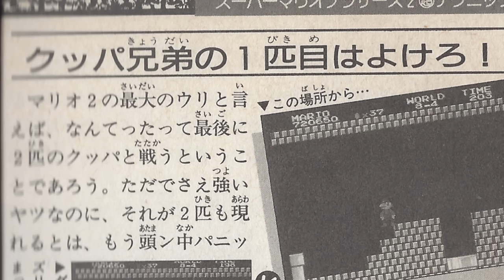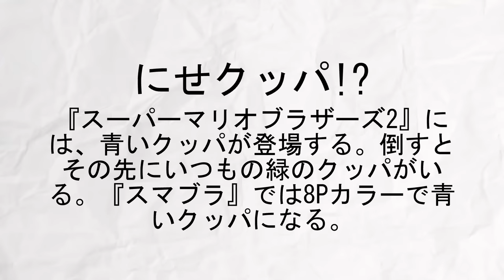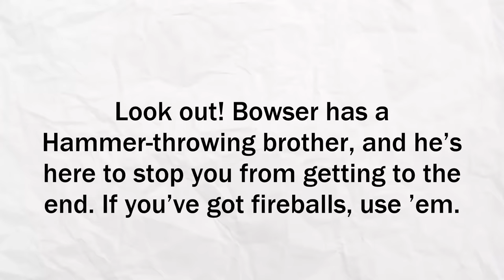Bowser's BROTHER: The character Nintendo forgot about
Bowser's family is a mystery. Like Mario, we don't know who his parents are. But, Bowser does have one family member who you probably NEVER knew existed: Bowser's brother, who Nintendo forgot about. Today, let's uncover Nintendo's forgotten character, Bowser's brother!

CREDITS
Mario 2 Footage